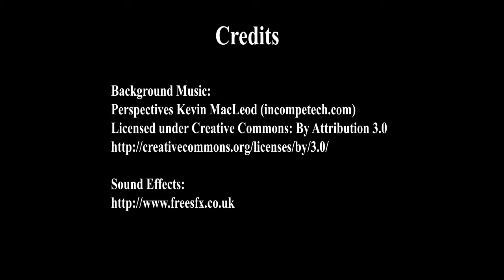Teaching Preview for 13 Nov 2014 - Guru Puja Special Teaching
This is a short preview of Namdrol Rinpoche's English teaching in 2014. Rinpoche gives weekly English Dharma teaching on every Thursday and Friday night at 8PM (GMT +8 hours). You can visit us at Thekchen Choling (Singapore), or if you are overseas, you may log on to

Please visit us at No.2 Beatty Lane S(209945), or visit our